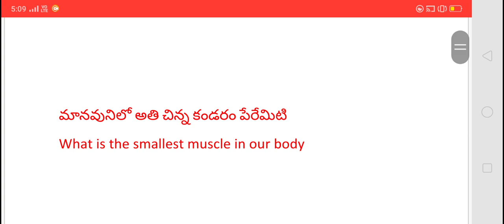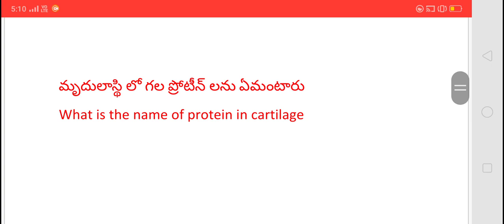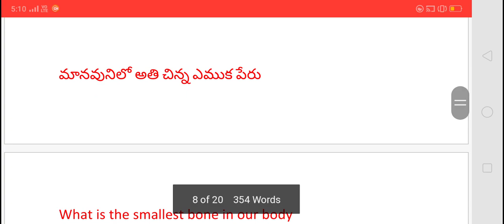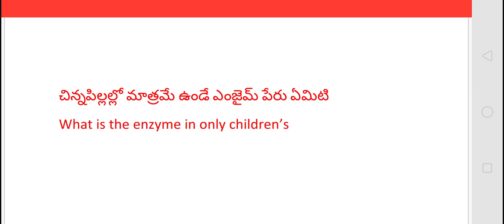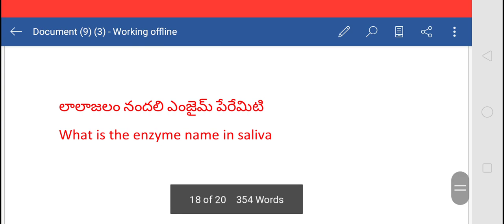RRB GROUP D SCIENCE BITS IN TELUGU AND ENGLISH